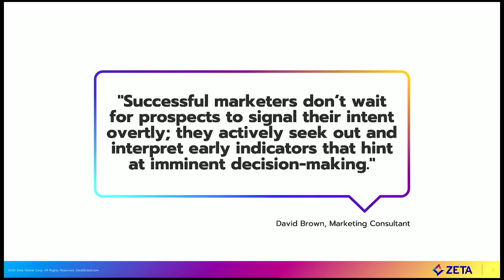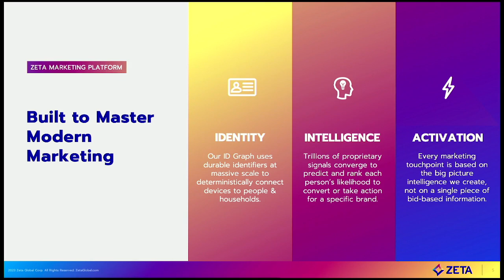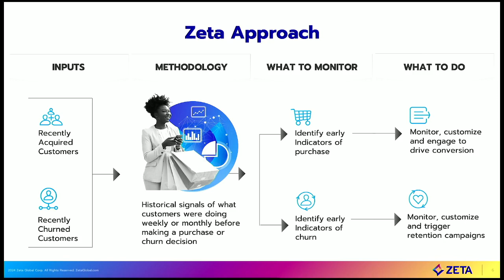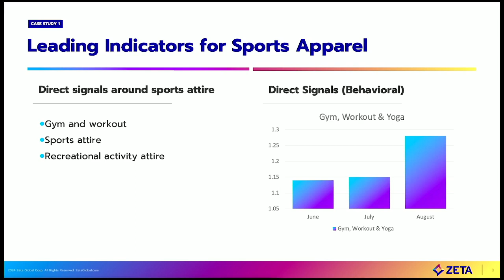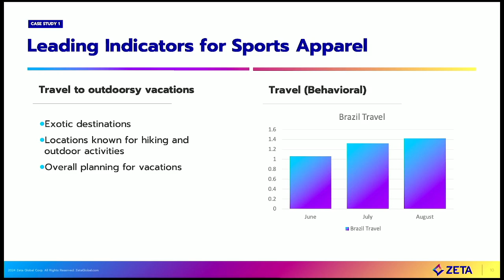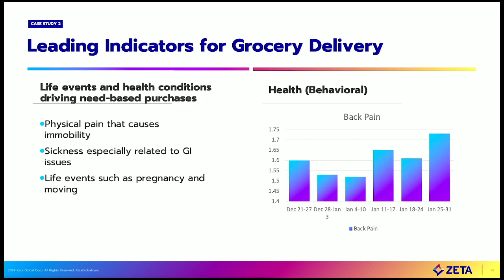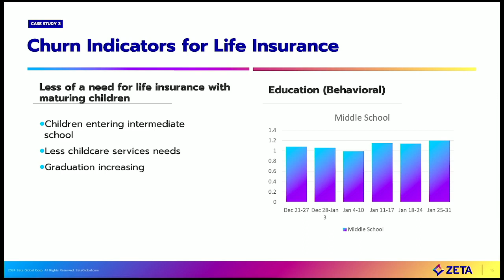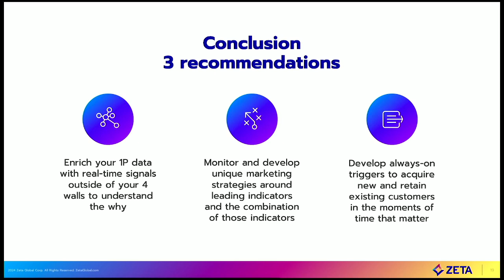Sponsor Lunch Presentation Zeta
Presenter: Winnie Shen, EVP of Data Cloud, Zeta
Winnie Shen is the Senior Vice President of the Data Cloud at Zeta Global. She has been with the company for over 14 years, playing a key role in establishing and expanding Zeta’s leading permissioned data management division. Recently, she has significantly contributed to the launch and development of Zeta’s Opportunity Explorer. Winnie holds a BS from Cornell University and an MBA with Distinction from New York University, specializing in Data Analytics, Management, and Marketing.

More Interest, More Clicks: Using AI to Drive Engagement
Join Zeta's SVP of Data Cloud, Winnie Shen as she discusses how marketers are using AI to capture behavioral indicators for both business acquisition and brand growth, as well as how to account for churn prevention. Listen in as she sheds light on the top personalization tools and techniques that drive engagement and loyalty for today's leading brands. Whether it's gaining deeper insight into customer behaviors and intent, advanced segmentation using machine learning, or just executing individualized messaging and creative, find out what's working and which methods could help drive exponential growth for your business.